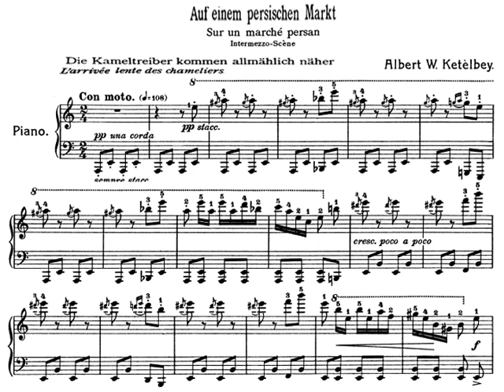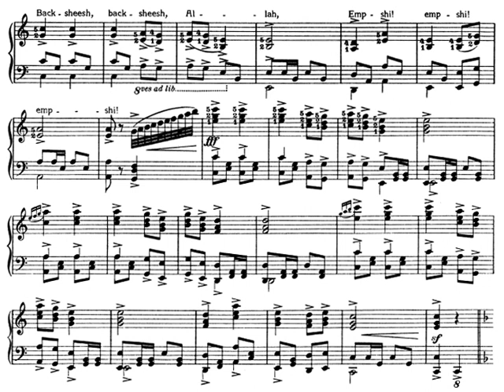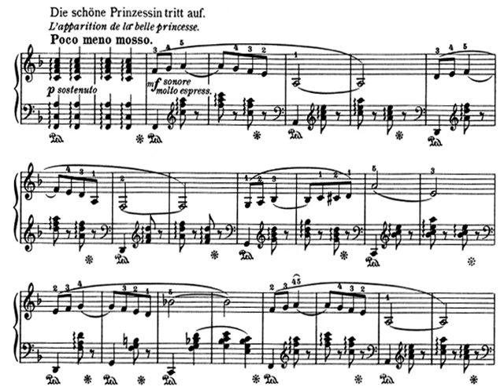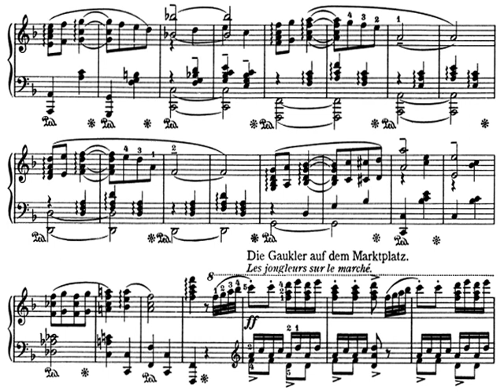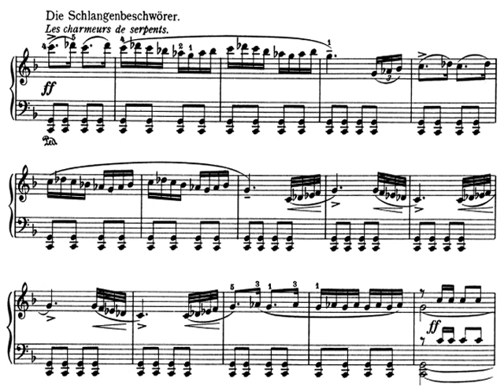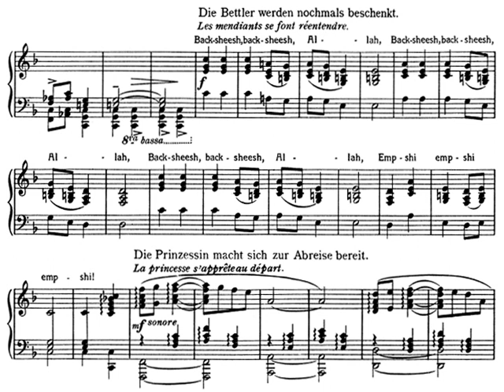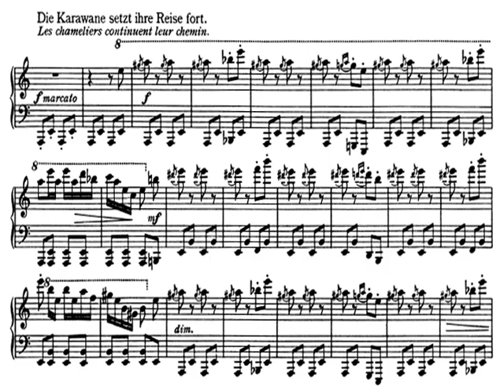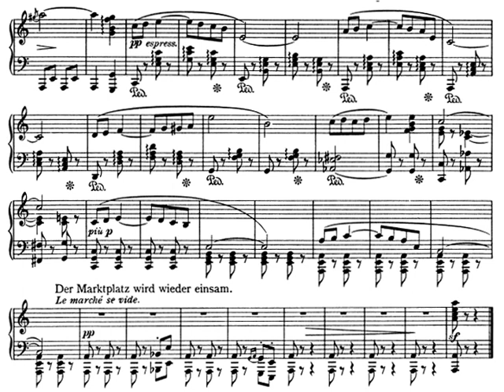[Václav Smetáček] Ketelbey: In a Persian Market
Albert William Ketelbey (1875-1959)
In a Persian Market
Intermezzo Scene - 1920

Václav Smetáček (dir.)
IMHO the best performance

Composer's Synopsis:

- The camel-drivers gradually approach the market.
- The cries of beggars for "Back-sheesh" are heard amid the bustle.
- The beautiful princess enters carried by her servants, (she is represented by a languorous theme, given at first to clarinet and cello, then repeated by full orchestra)
- She stays to watch the jugglers and snake-charmer.
- The Caliph now passes through the market and interrupt the entertainment,
- The beggars are heard again
- The princess prepares to depart and the caravans resumes its journey.
- The themes of the princess and the camel-drivers are heard faintly in the distance and the market-place becomes deserted.

0:00 The camel drivers gradually approach
0:46 The Beggars in the market-place
1:33 The beautiful princess approaches
3:42 The jugglers in the market place
4:01 The snake-charmer
4:18 The Caliph passes through the market place
4:45 The beggars are heard again
5:05 The princess prepares to depart - The beggars are heard again
6:05 The caravan resumes its journey
7:28 And the market goes quiet again

Auf einem persiscehn Markt

0:00 Die Kameltreiber kommen allmählich näher
0:46 Die Bettler auf dem Marktplatz
1:33 Die schöne Prinzessin tritt auf
3:42 Die Gaukler auf dem Marktplatz
4:01 Die Schlangenbeschwörer
4:18 Der Kalif schreitet über den Marktplatz
4:45 Die Bettler werden nochmals beschenkt
5:05 Die Prinzessin macht sich zur Abreise bereit
6:05 Die Karawane setzt ihre Reise fort
7:28 Der Marktplatz wird wieder einsam

Sur un marché persan,

0:00 L'arrivée lente des chameliers
0:46 Les mendiants reclamant leur aumone
1:33 L'apparition de la belle princesse
3:42 Les jongleurs sur le marché
4:01 Les charmeurs de serpents
4:18 Le calife passe par le marché
4:45 Les mendiants se font réentendre
5:05 La princesse s'appreteau départ
6:05 Les chameliers continuent leur chemin.
7:28 Le marché se vide